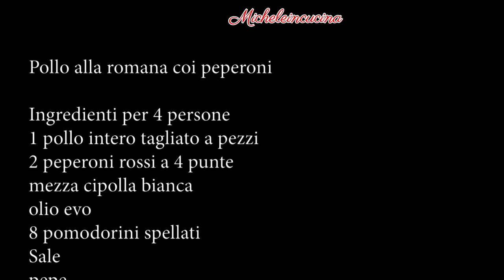Pollo alla romana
Il pollo coi peperoni alla romana è un piatto che incarna l'autenticità della cucina tradizionale italiana, con radici profonde nella cultura culinaria romana. Questo piatto delizioso e invitante sposa sapientemente gli ingredienti semplici con sapori ricchi e appaganti, offrendo un'esperienza gastronomica che conquista i palati di chiunque lo assaggi.

Tradizione Romana: Il pollo coi peperoni alla romana rappresenta un connubio perfetto tra tradizione e gusto. La sua origine affonda le radici nella cucina popolare romana, testimoniando secoli di passione e maestria culinaria tramandata di generazione in generazione.
Semplicità e Gusto: Ciò che rende questo piatto così straordinario è la sua semplicità. Il pollo, tenero e succulento, si unisce ai peperoni, dolci e aromatici, creando una sinfonia di sapori che delizia il palato con ogni morso.
Colori e Aromi: La vivacità dei colori e la fragranza degli aromi che si sprigionano dalla padella durante la cottura rendono questo piatto non solo un piacere per il palato, ma anche per gli occhi e il naso.
Versatilità: Il pollo coi peperoni alla romana è estremamente versatile e si presta a essere servito in molteplici occasioni, dalle cene in famiglia ai pranzi tra amici, aggiungendo un tocco di eleganza e tradizione a qualsiasi tavola.
Unione di Ingredienti Locali: Questo piatto celebra anche l'importanza degli ingredienti locali, utilizzando il pollo fresco e i peperoni di stagione per creare un connubio armonioso tra i prodotti della terra e le tradizioni culinarie.
In conclusione, il pollo coi peperoni alla romana è molto più di un semplice piatto; è un simbolo di convivialità, di storia e di passione per la cucina autentica, che continua a deliziare e a sorprendere i commensali di tutto il mondo con la sua semplice ma irresistibile bontà.